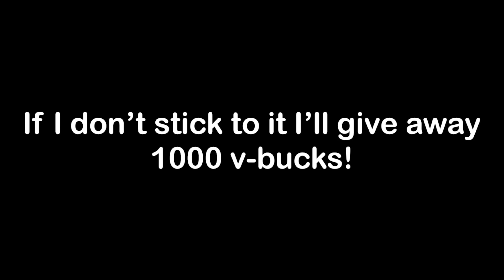UPLOADING EVERYDAY TILL CHRISTMAS or I’ll do a GIVEAWAY